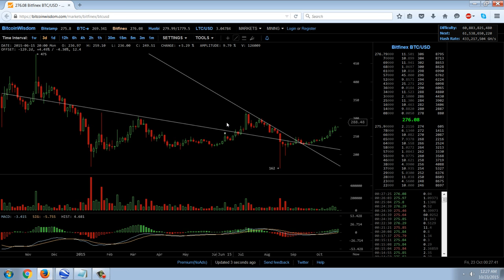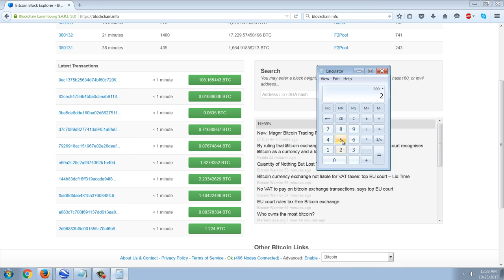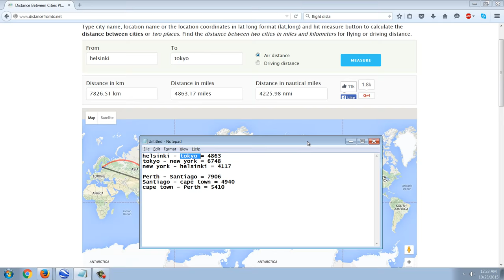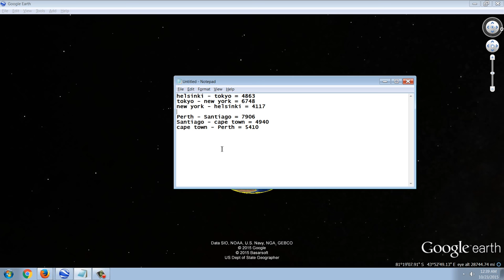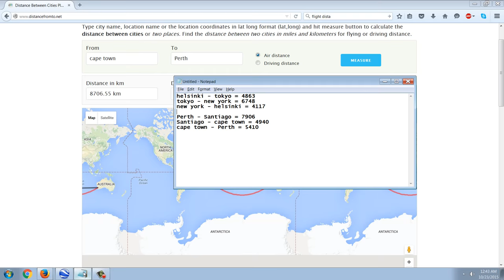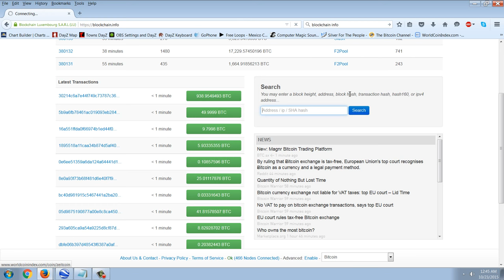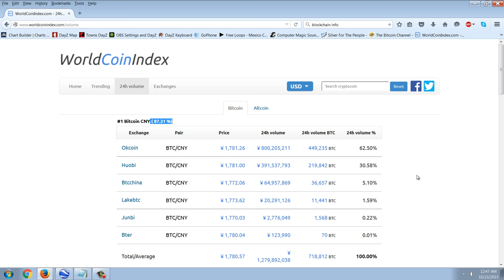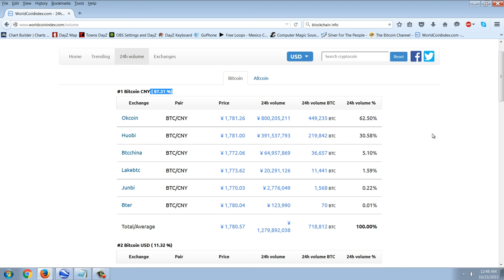Member Update 10/22/15 Ballearth and Bitcoin